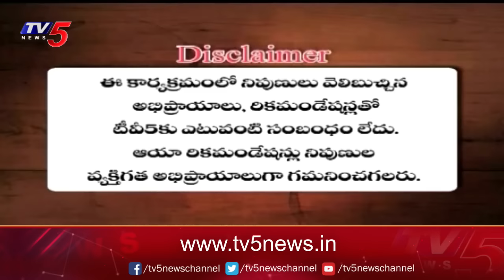Business Breakfast | Stock/Share Market News | 11-07-2024 | TV5 Money